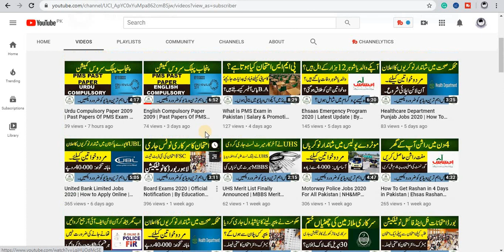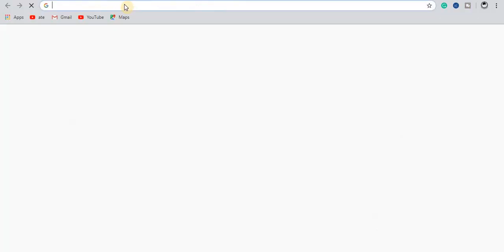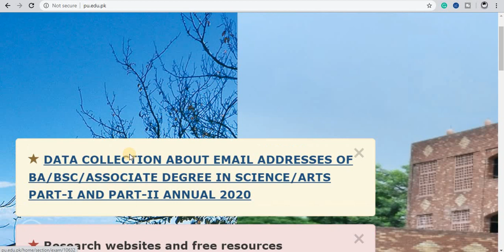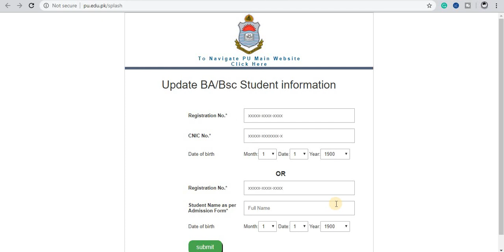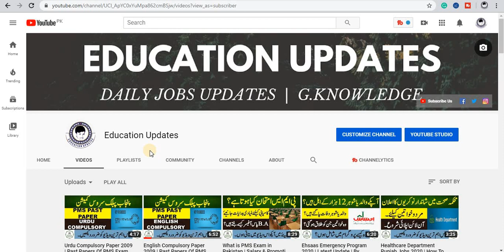Punjab University Collect Data for Exams 2020 | BA/BSC/ADP | By Education Updates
Hi...!

pu.edu.pk/splash